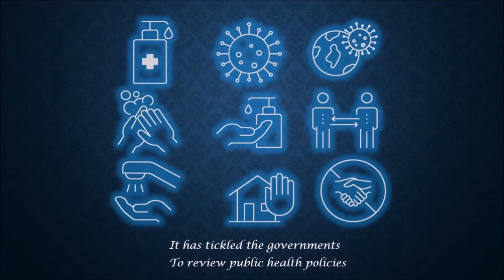Salaam Doctor Team Part 1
A COVID Musical - A Poetic salute to the Doctors and the healthcare team across the world for their untiring efforts to manage COVID 19 across the world.